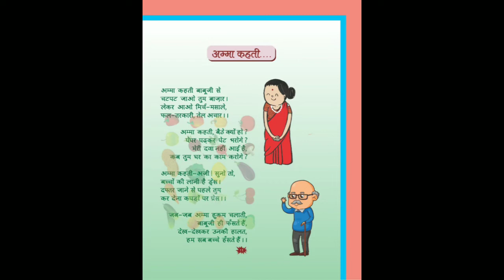Amma Kehati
Nursery Rhyme for Children written by President awardee & renowned Poet Dr. Hari Ram Acharya. It is published in Book ' Aban Babaua'.
Language - Hindi